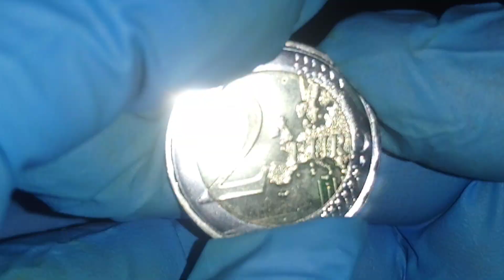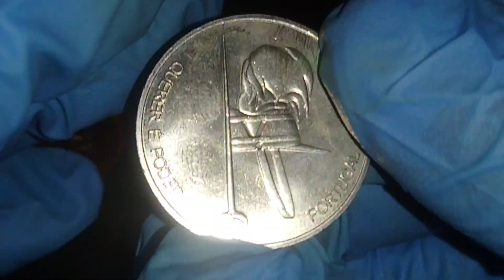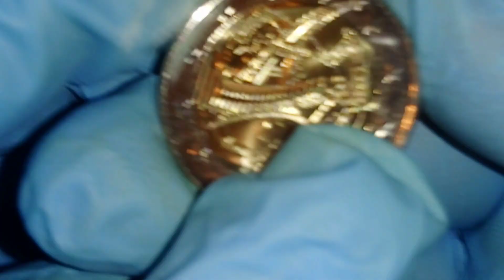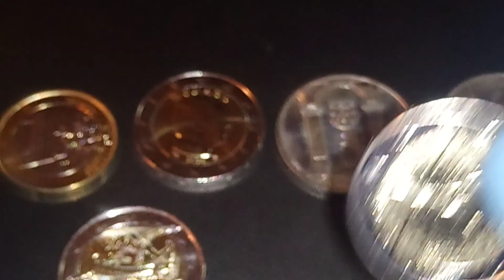Монети країн Євросоюзу у колекцію